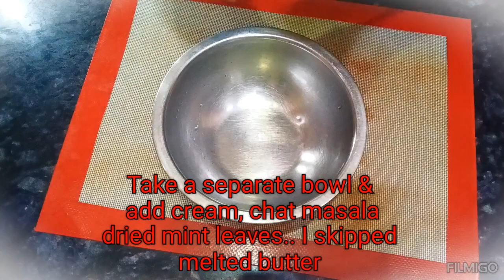Delhi Special Tandoori Malai Chaap | सफेद रिच ग्रेवी में।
Delhi Special Tandoori Malai Chaap | सफेद रिच ग्रेवी में | Famous street Food Malai Soya Chaap |